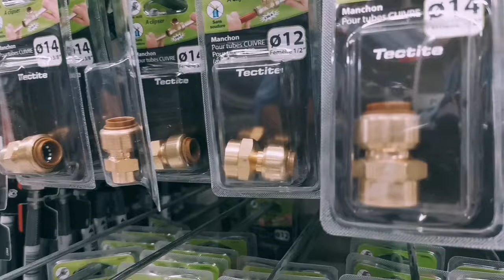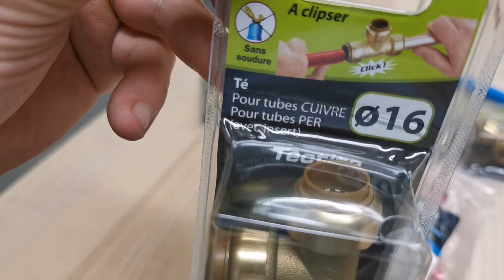Raccord plomberie sans soudure, sans outils pour cuivre ou PER. Montage facile de votre installation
La gamme Tectite permet d' assembler rapidement et simplement tous les tubes en cuivre ou PER (avec utilisation des l' insert 13119, 13120, 13138)par simple clipsage.
Tectite convient pour toutes les installations de distribution d' eau chaude et froide sanitaire ou les installations de chauffage.
Leur simplicité et leur rapidité de mise en oeuvre en font la solution idéale pour les espaces restreints ou difficiles d' accès.
Pratique et économiques (pas besoin de matériel spécifique) les raccords Tectites sont totalement fiables et ont reçu l' avis technique du CSTB n° 14/02-643.
Le montage s' effectue en trois mouvements:
1- insérez le tube ébavuré jusqu' au contact de la bague interne du raccord.
2- poussez le tube avec un léger mouvement rotatif jusqu' au " clic" .
3- tirer sur le tube pour vous assurer que l' assemblage est terminé, c' est fini !
De plus les raccords Tectite sont démontables et réutilisables grace à la clé Tectite correspondant à chaque diamètre

Sa fait toujours plaisir et encourage pour la suite 😅😊.
Penser à actionner la petite cloche à côté de abonnés également. Cela vous permettra d'être averti par une notification lors d'une sortie de vidéo.

juvelio15
valable sur